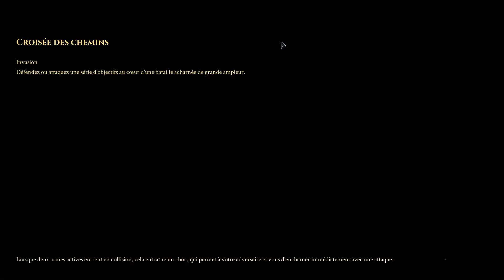Mordhau: Grosse Baston!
Un peu de Mordhau avec Zerano.
Petite réctification, le jeu n'est plus disponnible gratuitement sur Epic Games.
Bon visionnage!